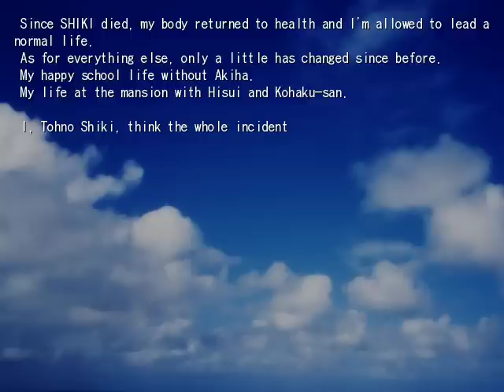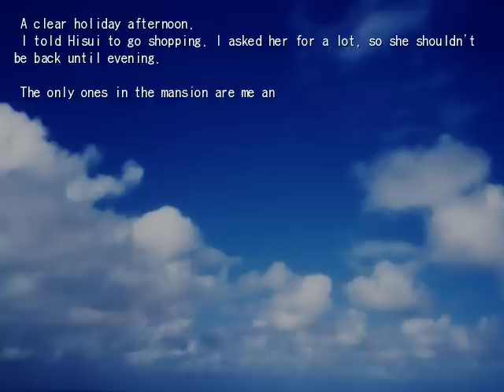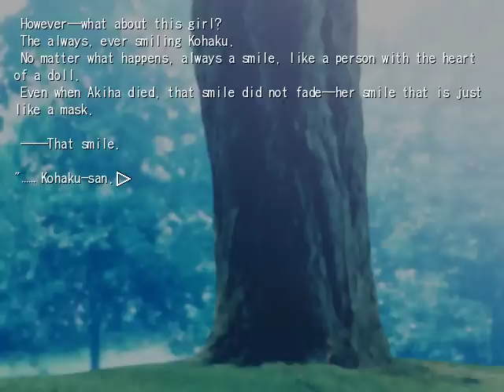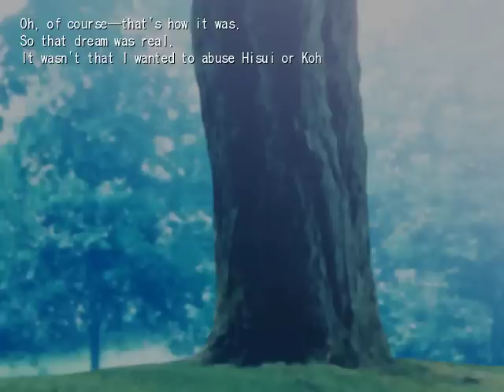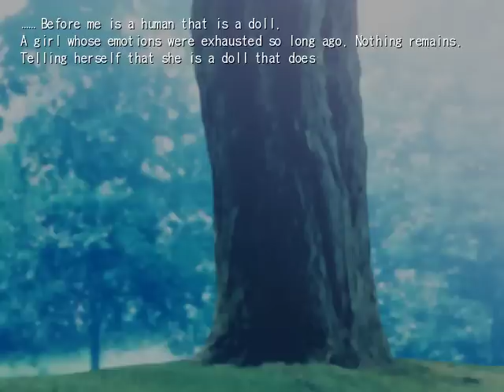Tsukihime - Hisui True End - Midday Moon (2 of 3)